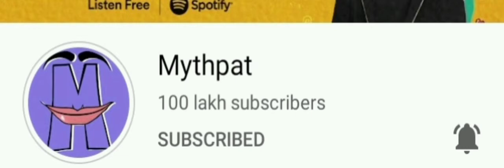10 million + subscriber Youtubers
00:00 mythpat
00:04 techno gamerz
00:08 trakin tech
00:12 lokesh gamer
00:16 triggered insaan
00:20 Aayu and pihu show
00:24 Barbie